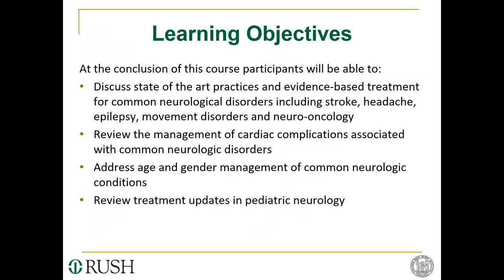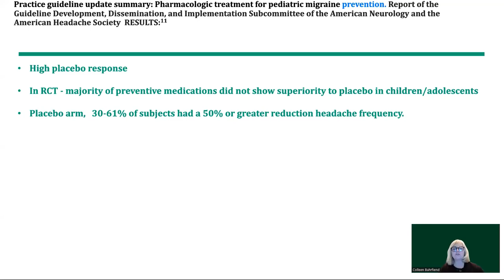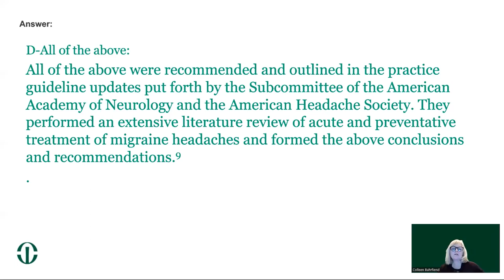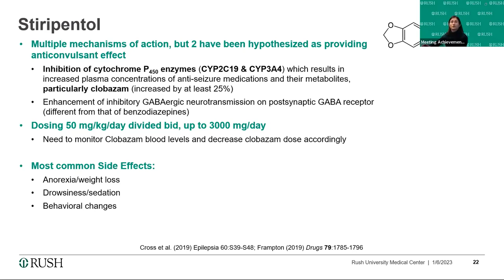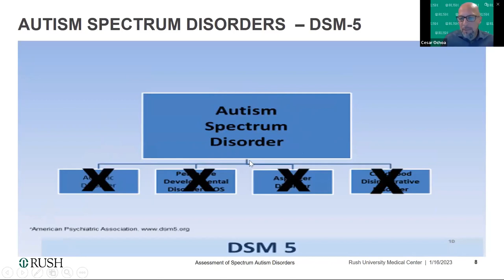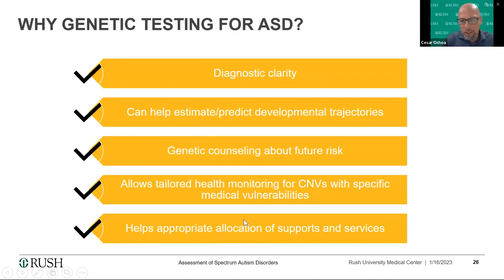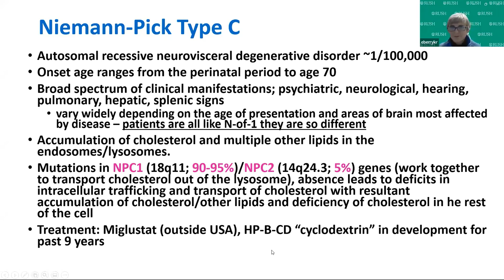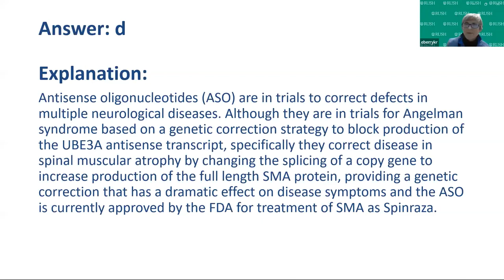Rush Neuro 2023 - Session 7: Updates in Pediatric Neurology